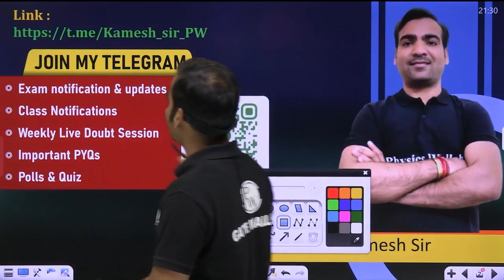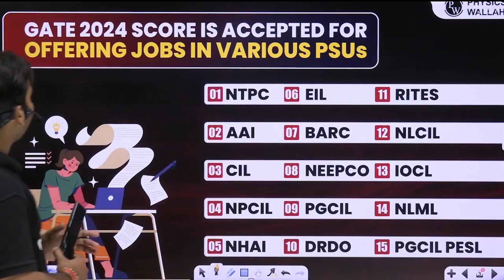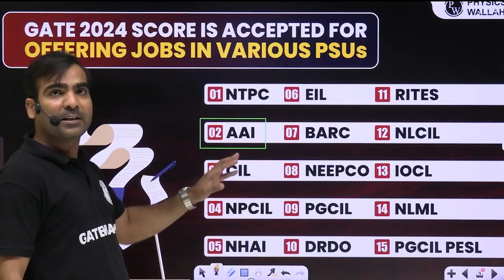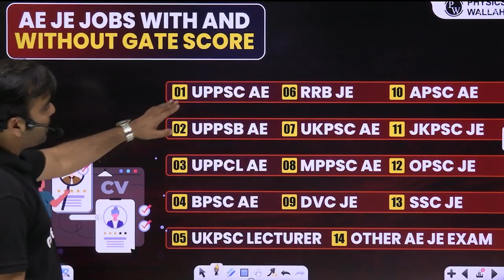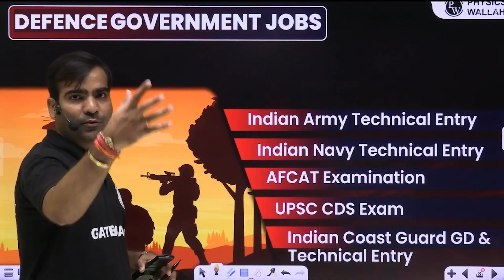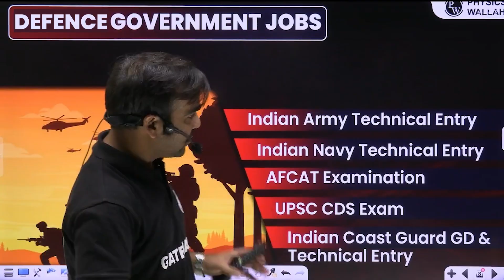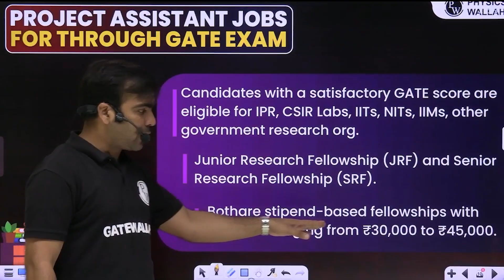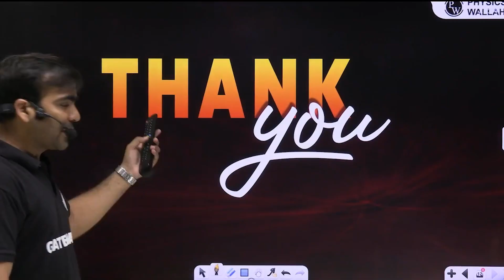Most Popular Exams for Engineers | Higher Education & Career Growth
Session By Kamesh Shrivastava Sir

Looking to boost your career as an engineer? 🚀 In this video, we discuss the Most Popular Exams for Engineers that open doors to higher education and career growth. From GATE 2024 score accepted in top PSUs, to the latest updates on upcoming jobs through GATE 2025 score, we cover everything you need to know. We also explore expected job opportunities for engineers in 2025, including AE/JE jobs with or without a GATE score, career options in the banking sector, and prestigious defence government jobs. Additionally, you’ll learn about opportunities like scientist jobs for engineers and project assistant roles through the GATE exam.

67bc052fa365b1f3f325ce89